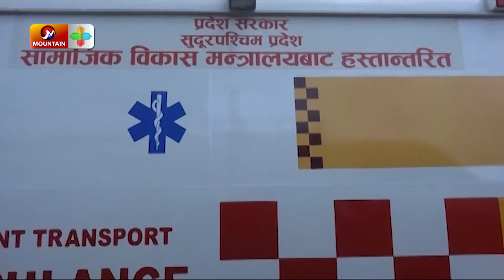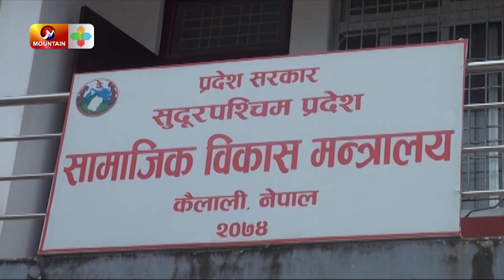सवा ६ करोड मुल्यमा १६ वटा अत्याधुनिक एम्बुलेन्स खरिद | Report